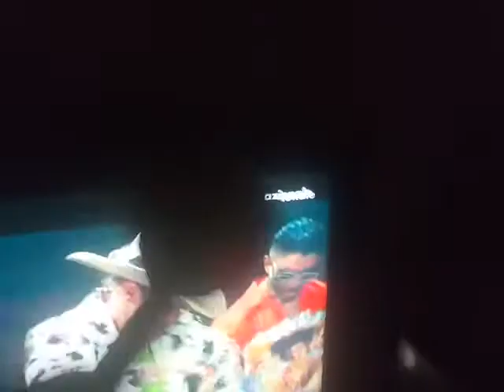The Legends of Dane + Dane:The Moment - 10 agosto 2020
Night between August 10 and 11,2020.